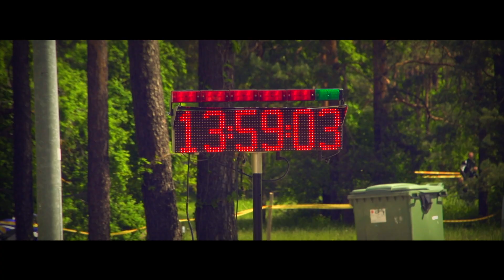2020m. Lietuvos STREETRACE čempionatas į Varėną grįžta rugpjūčio 30d!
Varžybos vyks 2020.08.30 Pramonės gatvėje; startas 9:00.